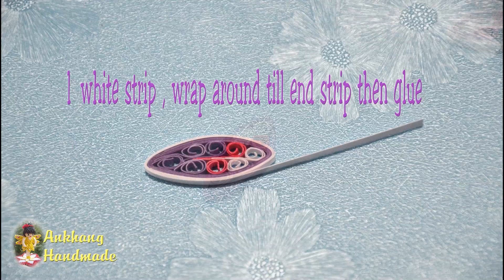HOW TO MAKE 3D ORIGAMI DREAMCATCHER | DIY HOME DECORATION PAPER DREAMCATCHER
In this video I show you a new way for make dreamcatcher, just by paper you still can make your own dreamcatcher